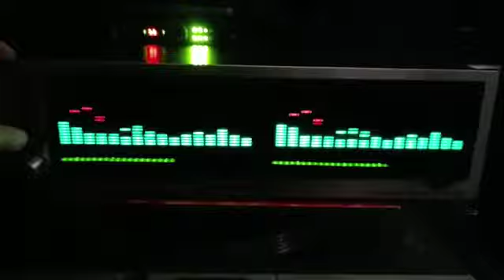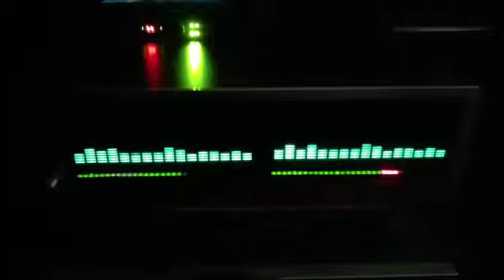Nak Tec... BT MUSIC PLAYER VU'S EM FITA VHS SPECTRO VU'S SONY EXCLUSIVO NO CANAL - SOM VINTAGE 80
BT Music Player Vu's Leds e Spectro Vu's Sony Exclusivo para o canal. Peças únicas em demonstração. A perfeita união da tecnologia com o som vintage.